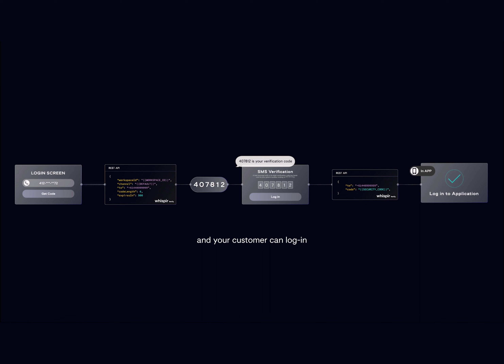Whispir Verify - your OTP all-in-one API Solution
See how Whispir Verify works in the backend, with simple API calls to create, send, and verify OTPs.